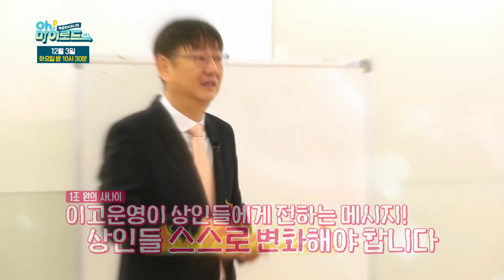[4회 예고] 이게 대체 어떻게 된 일이지????? | Oh! 마이로드 시즌2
저 분은 누구신지 저렇게 화가 나신거죠???
대체 무슨 일이 일어난 걸까요?

궁금하시다면 다음주 화요일 밤 10시 30분 오마이로드 시즌2 4회에서 확인해보세요!

12월 3일(화) 10시 30분 오마이로드 본 방송에서 확인하세요!

▶12월 3일 화요일 밤 10시 30분 유튜브와 tbs TV 동시 공개!